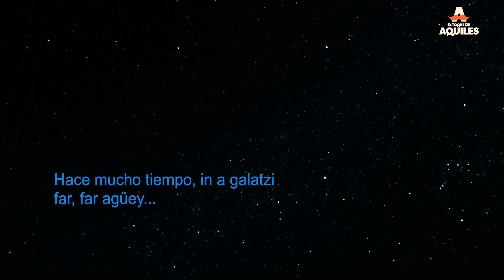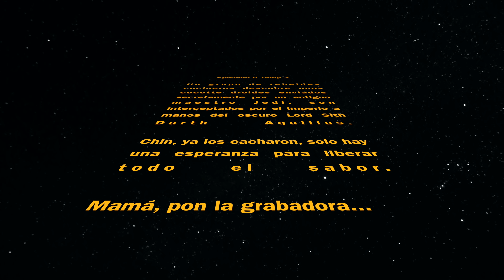El Pan de la Galaxia - El Toque de Aquiles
Se viene el estreno del episodio 9 de StarWars y como buenos fans. Le Creuset y yo nos dimos a la tarea de hacer el pan de la galaxia con la Star Wars X Le Creuset Collection ...!!! Aquí les dejo la receta banda...!!!

INGREDIENTES

Harina estandar 800 gr
Sal fina 15 gr
Levadura 4 gr

PROCEDIMIENTO
En un recipiente de plastico o un bowl colocar el agua y disolver la levadura. mezclar la sal con la harina y agregar al agua. con la mano o con ayuda de una pala, mezclar los ingredientes hasta formar una mezcla ligeramente homogenea. tapar y dejar fermentar de 18 horas en refrigeracion y se saca 4 horas antes de su uso. esto para que se tempere. transcurrido el tiempo de reposo colocar la masa sobre una superficie de la mesa con harina. dar algunos pliegues y colocarlasobre un papel para hornearo una manta de lino con un poco de harina. tapar y dejar reposar por una o dos horas. transcurrido el tiempo de reposo, se coloca un olla precalentada se hornea tapado por 30 minutos y sin tapas por 15 o 20 minutos mas hasta que la costra este dorada. Sacar de la olla y dejar enfriar.

PARA LA MERMELADA DE TOMATE VERDE Y CHILE DE ARBOL

INGREDIENTES

Tomate verde sin corazón 3kg
Vinagre balsamico 150 ml
Azucar (cantidad necesaria)
Sal en grano (cantidad necesaria)
Chile arbol picado 15 gr

PROCEDIMIENTO
Cortar el tomate en cubos retirando todos los corazon, colocar en un coludo junto con el vinagre, azucar y sal . dejar reducir a fuego bajo y a media coccion agregar el chile de arbol mover constantemente y rectifcar sazón .

MANTEQUILLA DE PIMIENTA ROSA

INGREDIENTES

Mantequilla “ GLORIA” ½ kg
Pimienta rosa (cantidad necesaria)

PROCEDIMIENTO
Temperar y acremar la mantequilla, una vez hecho esto agregar la pimienta rosa molida, sazonar y reservar en frio.

ACEITE DE ALBAHACA

INGREDIENTES

Aceite “ SOYAPLUS” (cantidad necesaria)
Albahaca (cantidad necesaria)

PROCEDIMIENTO
Infusionar a fuego bajo el aceite con la albahaca previamente deshojada. dejar enfriar y reservar.